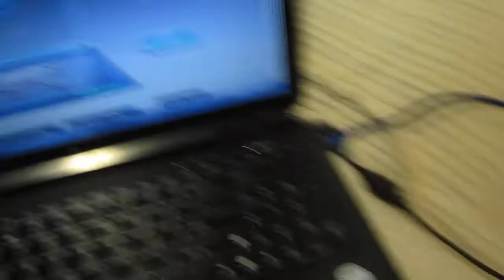Clear 4G Internet Speed Test Diary, Day 2, 0.65Mbps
Direct connection between modem and computer.  No download or other non-essential programs running.